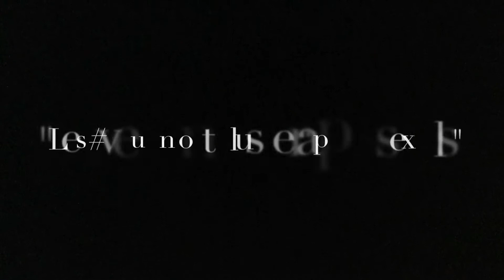Idée reçue #3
Vous pensez que «Les vieux n’ont plus de rapports sexuels» ?
Serge Guérin, un avis?